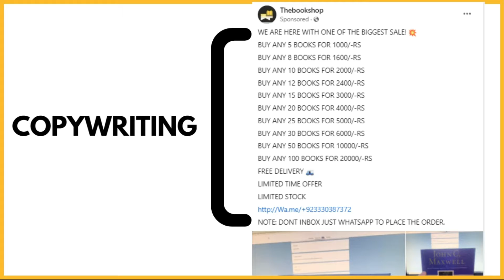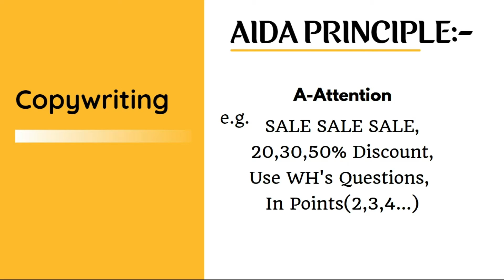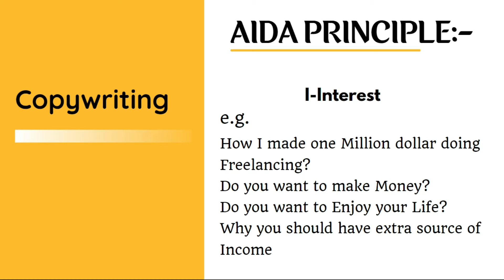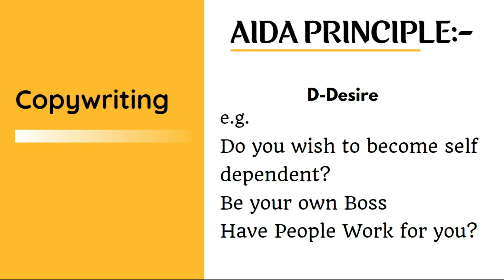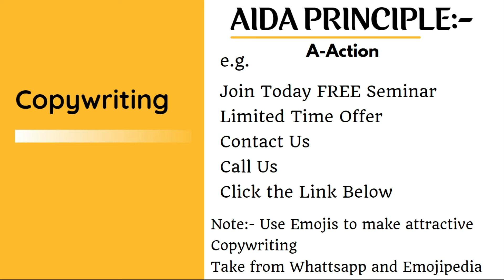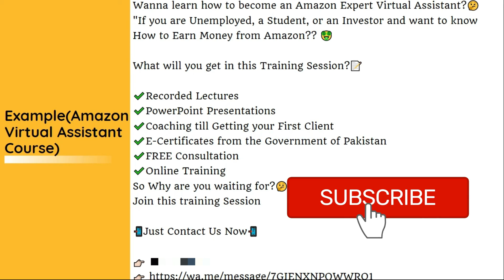Lecture 10 | What is Copywriting? | How can you make your Facebook Ads more effective?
In this video, I will tell you What is Copywriting? | How can you make your Facebook Ads more effective?

What is the type of Education Research System??